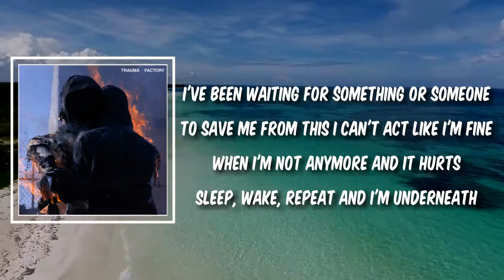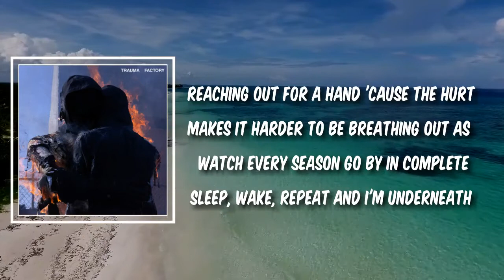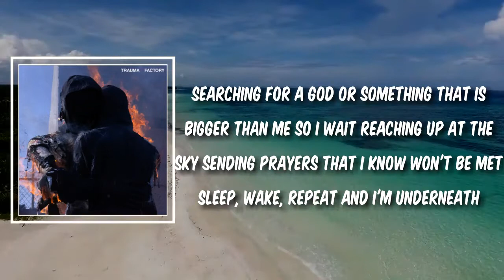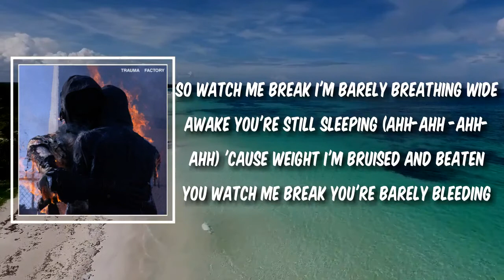barely bleeding (Lyrics) - Nothing,Nowhere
barely bleeding by Nothing,Nowhere
Album: Trauma Factory

barely bleeding Lyrics:

I've been waiting for something or someone to save me from this
I can't act like I'm fine when I'm not anymore and it hurts
Sleep, wake, repeat
And I'm underneath
Reaching out for a hand 'cause the hurt makes it harder to be
Breathing out as I watch every season go by in complete
Sleep, wake, repeat
And I'm underneath

So watch me break
I'm barely breathing
I'm wide awake
And you're still sleeping (Ahh-ahh-ahh-ahh)
'Cause all this weight
I'm bruised and beaten
You watch me break
You're barely bleeding

Searching for a God or something that is bigger than me so I wait
Reaching up at the sky sending prayers that I know won't be met
Sleep, wake, repeat
And I'm underneath

I'm barely breathing
I'm wide awake
You're barely bleeding

And it's too late for you to save me
Your words cut like razor blades

I'm barely breathing
I'm wide awake
You're barely bleeding
barely bleeding